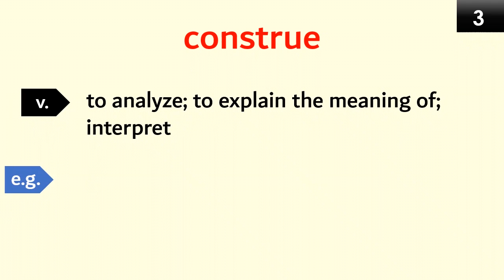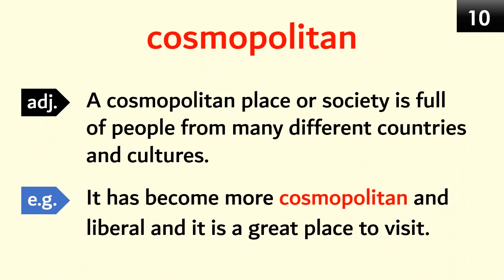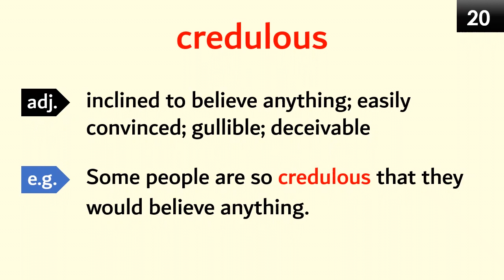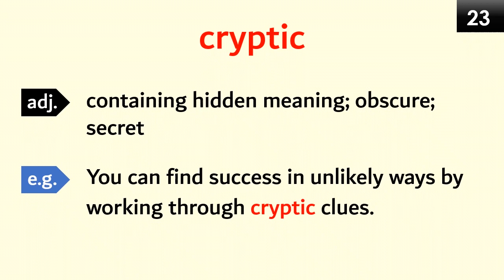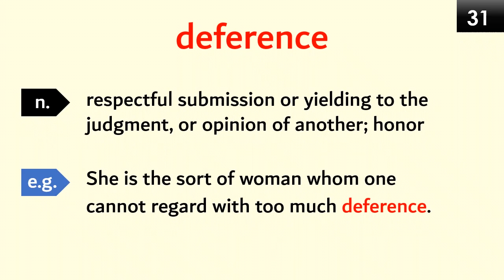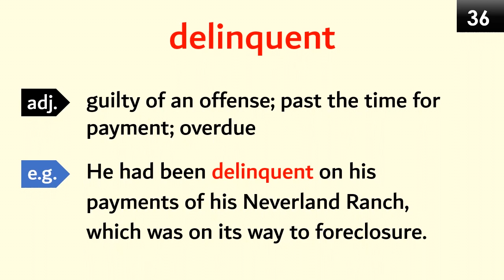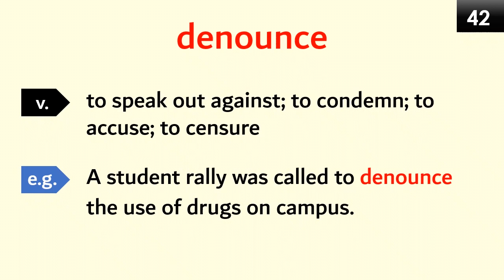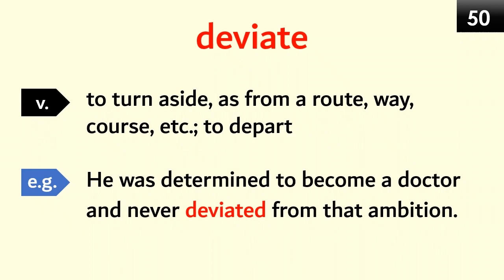600 TOEFL Vocabulary - Part 4 | Useful Words 🔥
In this video, we'll take a look at 50 TOEFL words with examples. Hopefully, the examples can help you understand the words better. | TOEFL Vocabulary | Learn 50 Advanced Vocabulary | English Vocabulary

👉 Consternation - Deviate